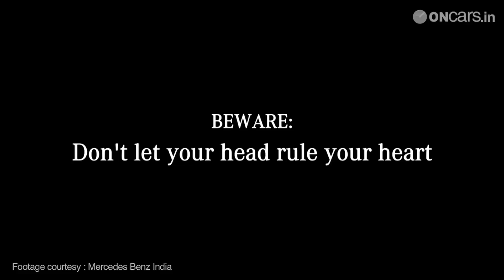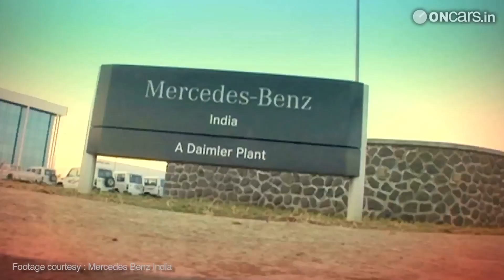Mercedes Benz India announces Performance Drive 2013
What happens when you know that you possess some kind of talent but are never able to use it. That's frustrating, isn't it! A lot of budding racers in the country must feel the same too. It looks like Mercedes Benz has found a solution!